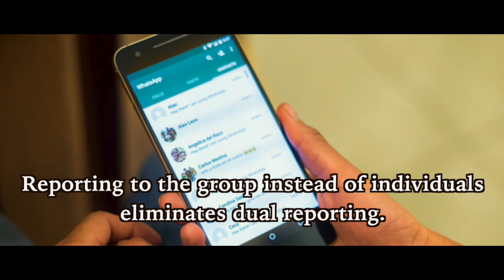Transparency In An Organisation | Motivational Video For Employees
We often talk about transparency in an organisation.

How does it work? Does it replace accountability? Transparency demands reporting to the group, not to individuals. In a group chat, we report to one another. Group-reporting brings about a sense of oneness and ownership. Reporting to the group instead of individuals eliminates dual reporting. On the other hand, accountability often results in a blame game. When you are transparent, you are already accountable. And that is why we need transparency in an organisation.